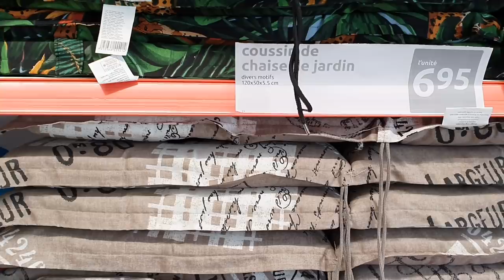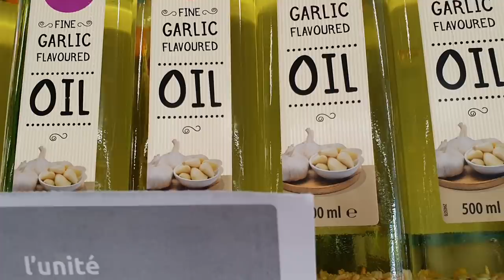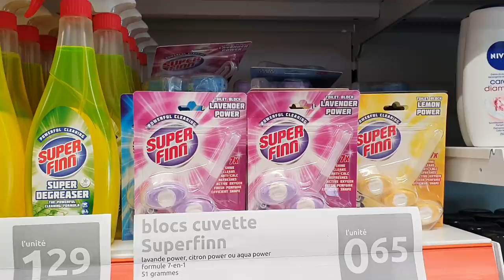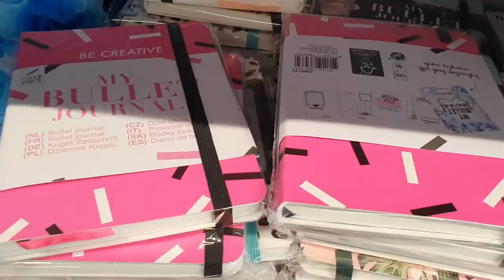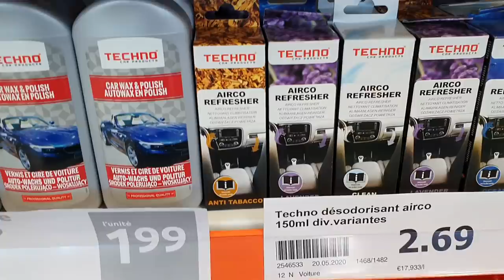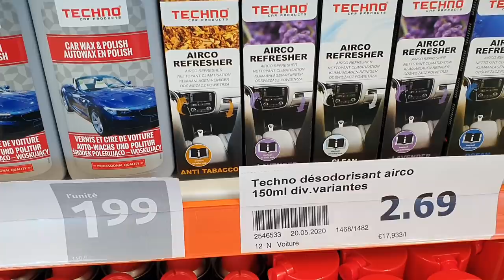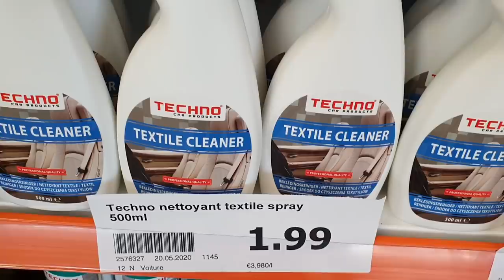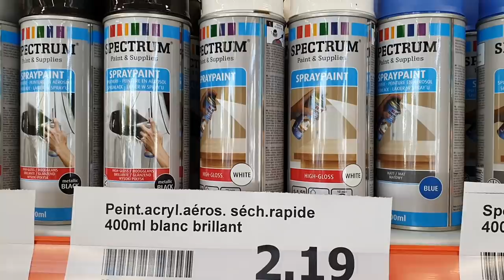ARRIVAGE ACTION ‐ PROMOTIONS - 20 MAI 2020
Les promotions action ou semaine d' action